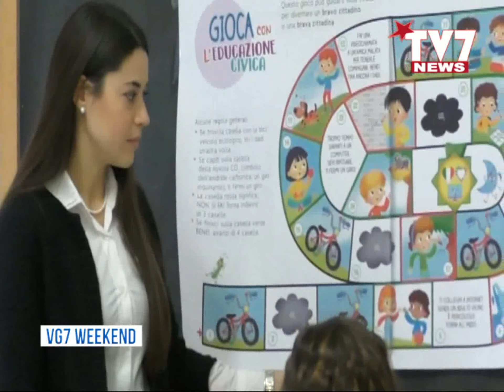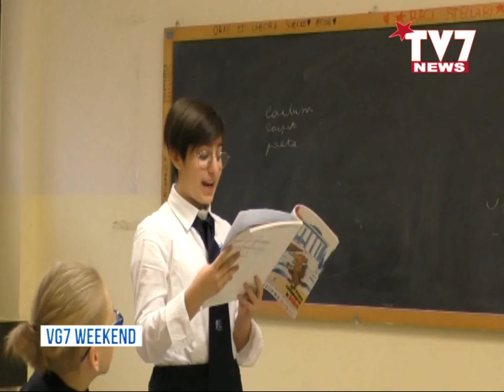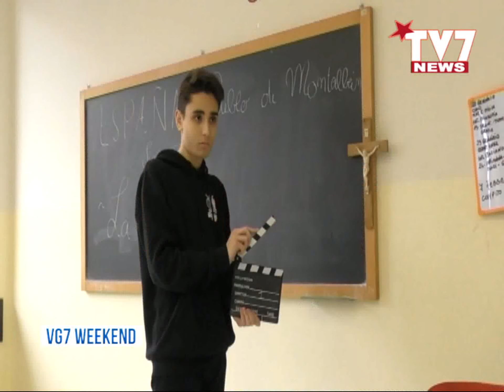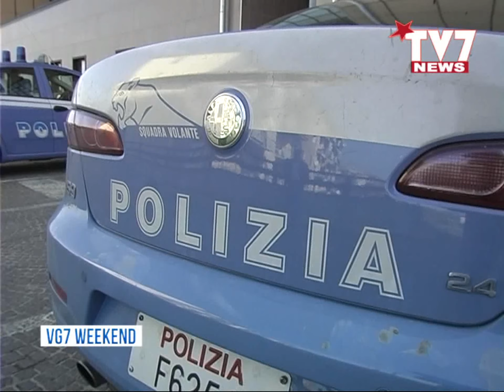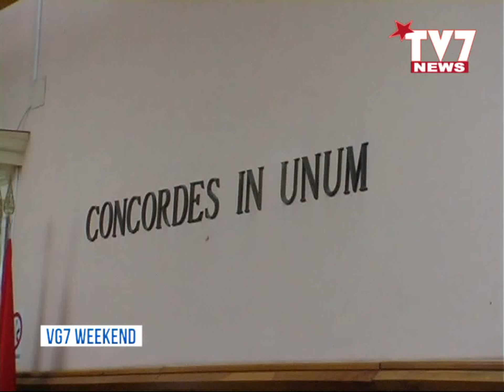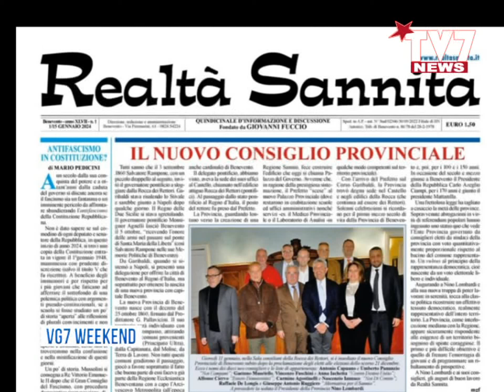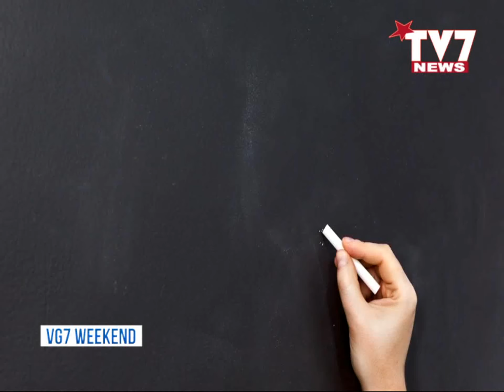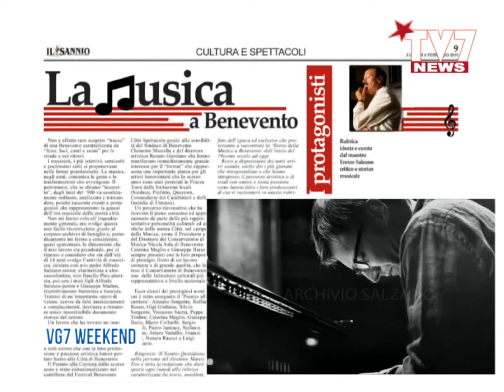VG7 FLASH 21 GENNAIO 2024